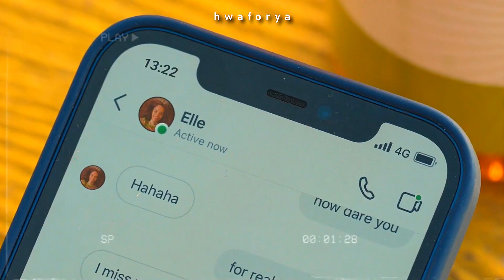Don't wanna be your friend // Elle x Tao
❝ʙᴜᴛ ʏᴏᴜ ʟɪᴋᴇ ʜɪᴍ, sᴏ...❞
❝ʏᴇᴀ, ʙᴜᴛ ɪ ᴅᴏɴ'ᴛ ᴡᴀɴᴛ ʜɪᴍ ᴛᴏ ᴋɴᴏᴡ ᴛʜᴀᴛ.❞

okay
LISTEN

I made this edit WAY BACK
you know
when it was RELEVANT AND NEW

it's not my FAVORITE
not the show or the characters fault
mine
I didn't vibe with it doing the editing and hoped it would come naturally later on, and it just, never did.
so that's fun

ESPECIALLY because I wanted to do more edits, but I fear this edit kinda stopped me from doing so.
It did.
I know it did.
but still sharing.

※ PLEASE
If you are the owner of the song or the anime, and don't want this video up, please message me, and I will gladly take the video down immediately!
It would really mean a lot if you messaged me, instead of blocking my video, please and thank you!

※ I do not own the Song and Anime no copy right Intended the Song and Anime belongs to it respective owners please support the artist by buying their Songs/Album and Anime.